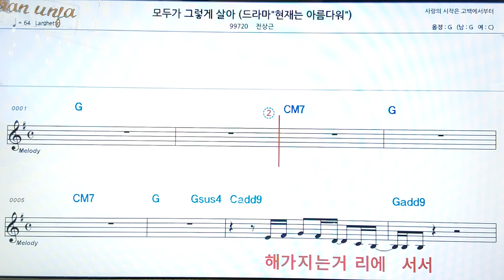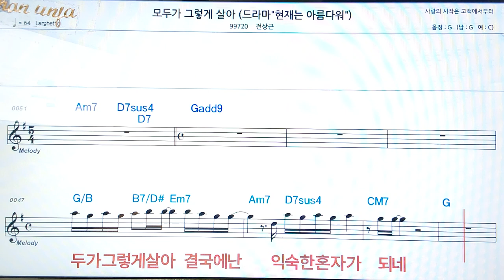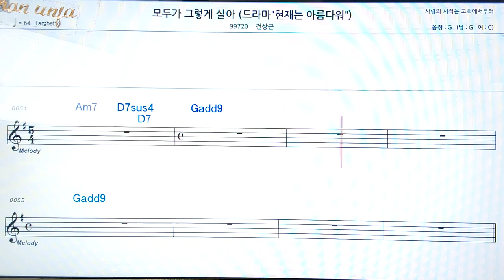모두가 그렇게 살아/전상근👍악보, 코드,가사,Karaoke*가라오케 반주